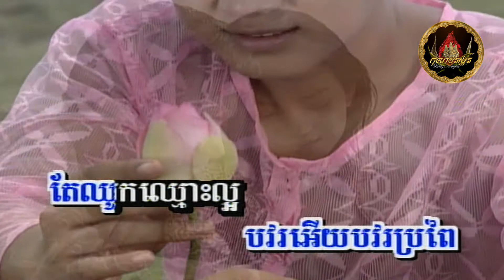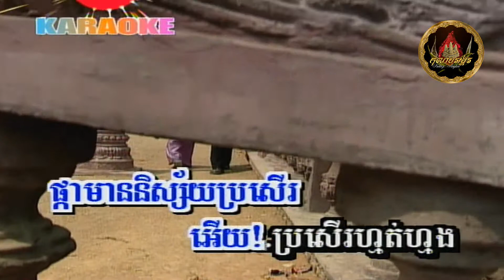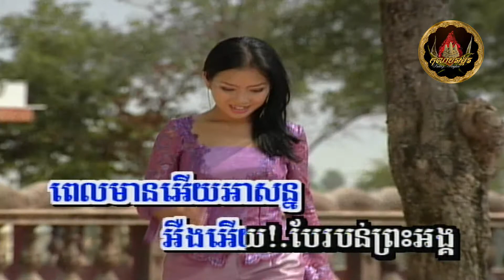❖ ឈូកក្នុងបឹង (ស៊ីន ស៊ីសាមុត) / Chhouk Bheung ❖ - ភ្លេងសុទ្ធ / Karaoke Instrumental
ភ្លេងសុទ្ធ / Instrumental karaoke sing-a-long

Khmer Oldies, Khmer Classic, Khmer Songs, Cambodian Songs